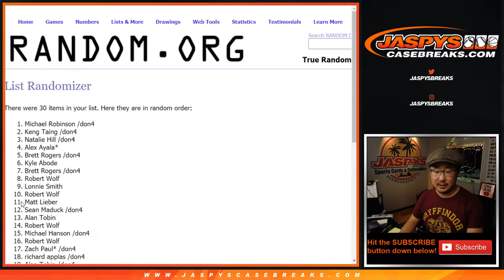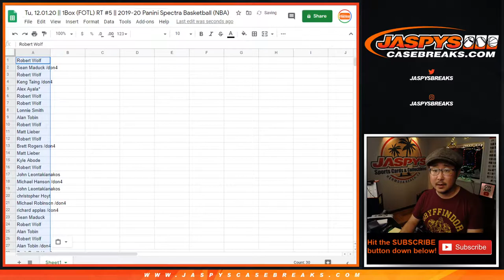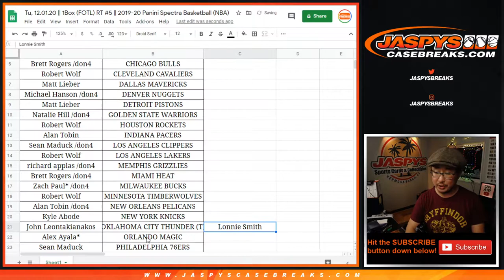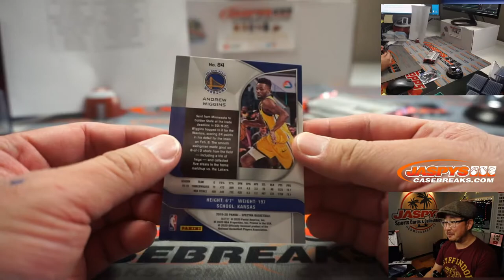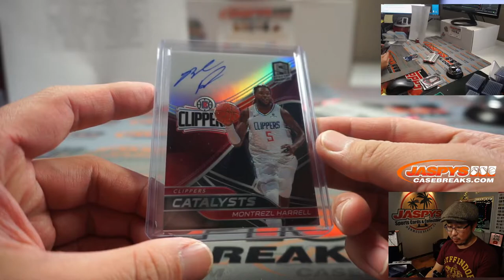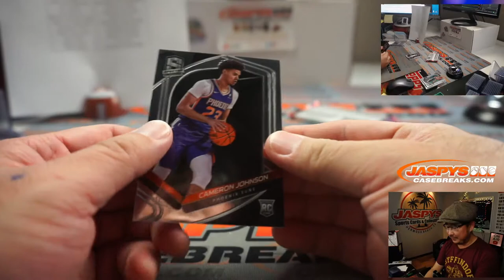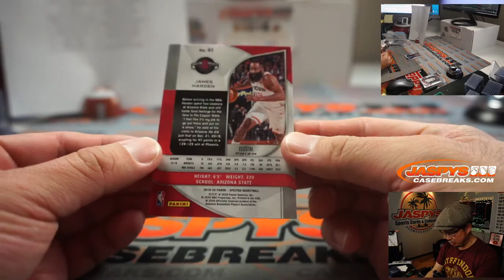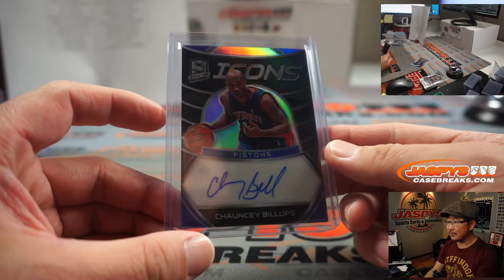Tu, 12.01.20 || 1Box (FOTL) RT #5 || 2019-20 Panini Spectra Basketball (NBA)